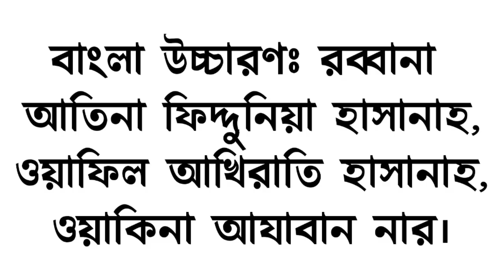যারা খুব কষ্টে ও মহা বিপদে আছেন তারা এই দোয়াটি পড়লেই সমাধান পাবেন || Online Madrasa